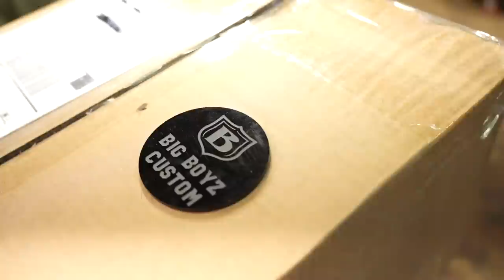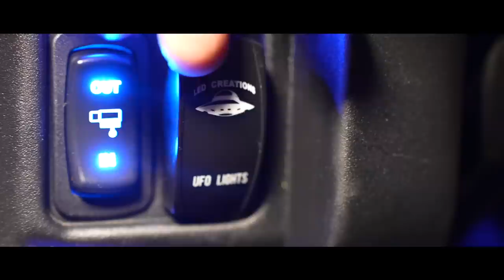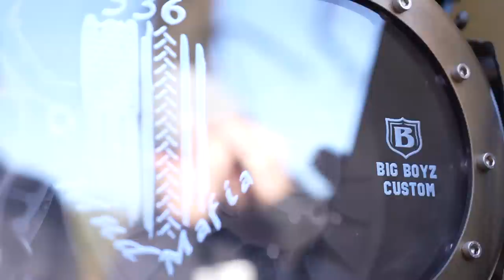NEVER Following Him Again! *STUCK BAD*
What a time it was with @KyleCullen at outback! Definitely found some nasty black swamp mud at the back of outback atv! Y'all check out BigBoyzCustom on Instagram, tell him the Mafia sent you! Also don't forget about the 2nd Channel - Joe Johnson! Got some HEAT coming! Love you guys!

 @Braydon Price

 @Kyle Cullen